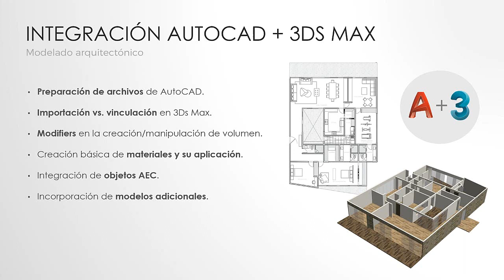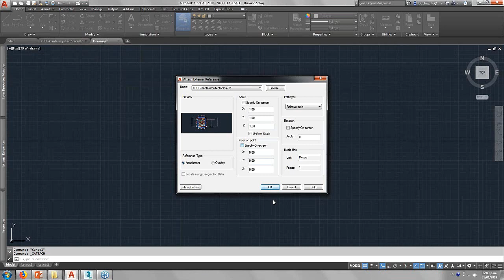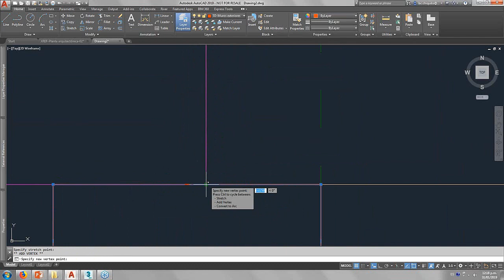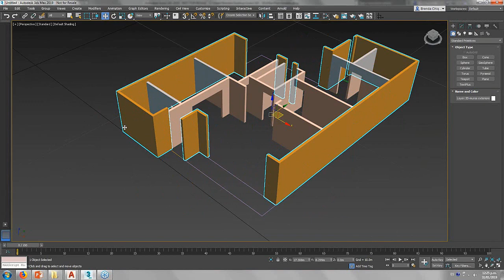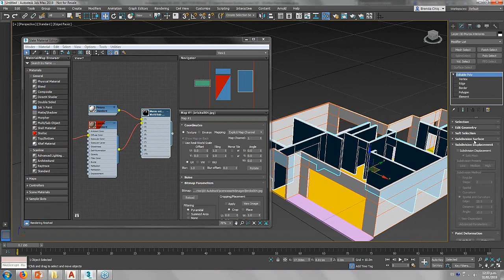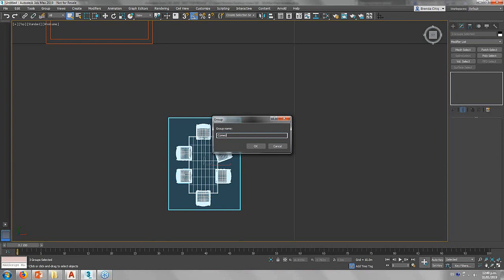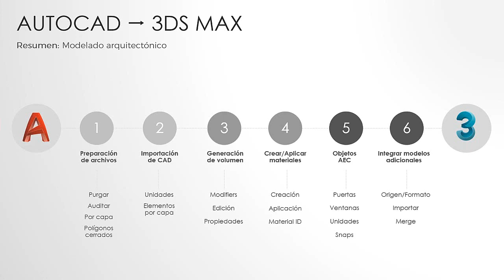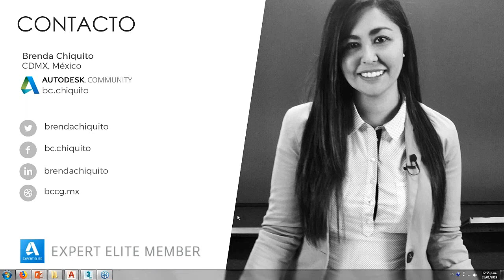Webinar: Integracion de AutoCAD-3Ds Max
En el siguiente Webinar Brenda Chiquito, especializada en arquitectura y diseño de interior, nos comparte sus conocimientos sobre la integración de AutoCAD.
Este es el segundo de una serie de Webinars que realiza Brenda Chiquito.